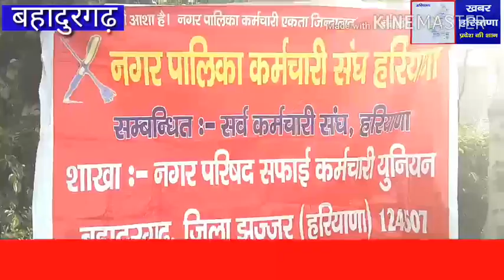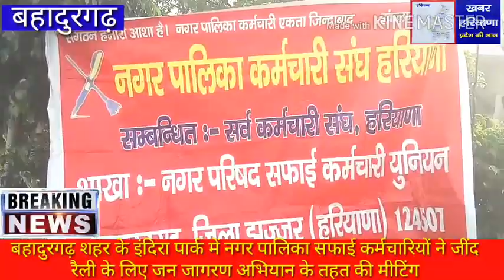बहादुरगढ़ के नगर पालिका के सफाई कर्मचारियों ने जन जागरण अभियान के तहत इंद्रा पार्क में की मीटिंग